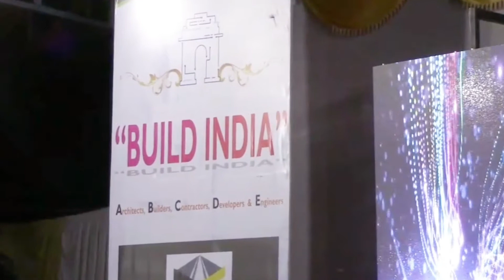Prof. Irshad ahmed punekar's talk at Build india,vijayapur